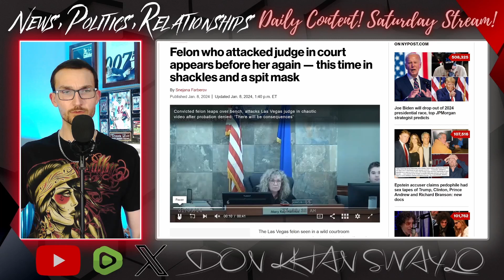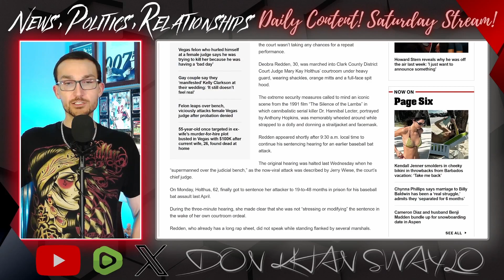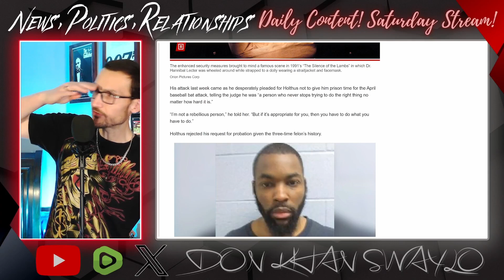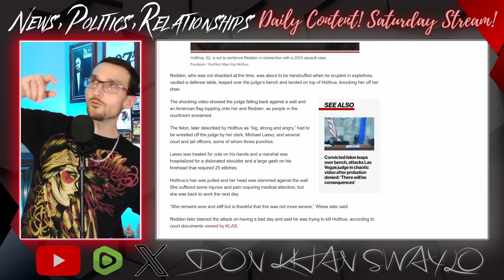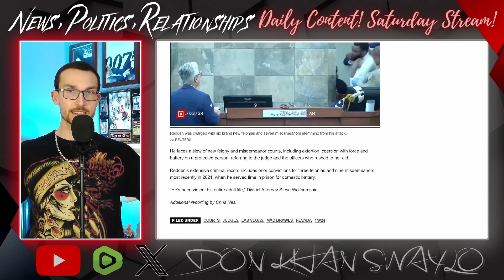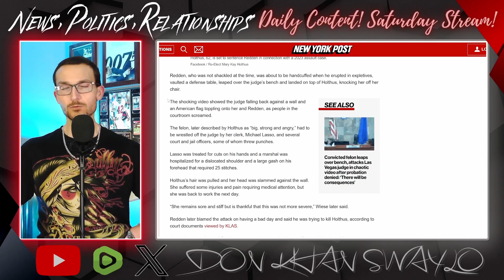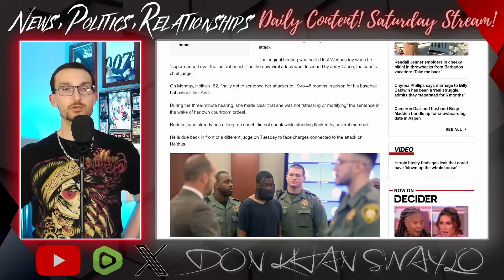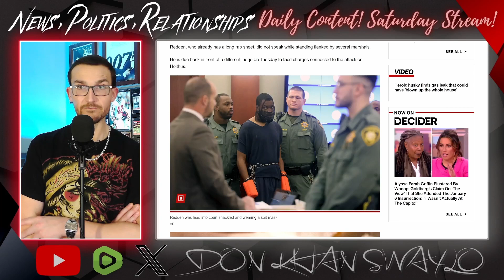Felon Who FLEW at a Judge in the Courtroom Comes Back Like This!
Deobra Redden returned to Clark County District Court Judge Mary Kay Holthus’ courtroom a day after lunging across the defense table and the bench to let out a little frustration in regards to his recent sentencing. Redden is a career criminal who recently was convicted of assault with a baseball bat, something he has repeated history doing. He promised the Judge he was a good boy who dindu nuffin, but moments later proved otherwise.

Attacks like this will be normalized in the courtroom and beyond if there is no fear or deterrent to crime implemented. If no one fears repercussions to their actions, we will all have to fear the criminals. To a minor extent, we are living in that reality right now.